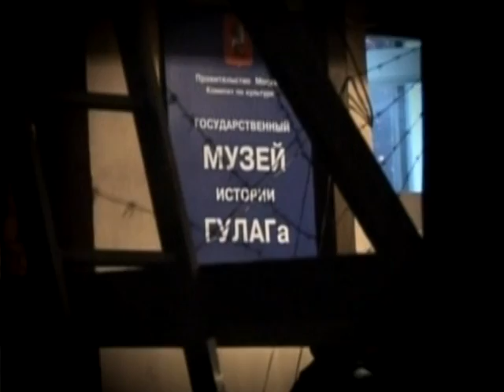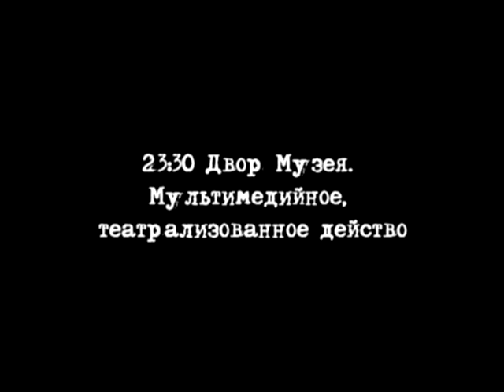Ночь в Музее истории ГУЛАГа 2009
Акция «Ночь музеев», проводилась с 16 на 17 мая 2009 года. В связи с юбилеем музея (5 лет) сотрудниками разработана специальная аудиовизуальная театрализованная программа.